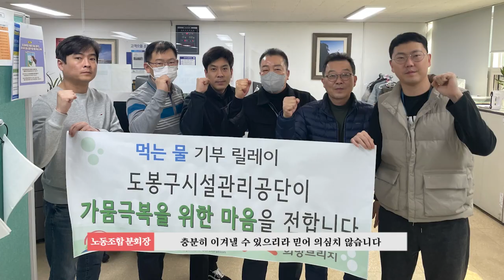작은 마음이 모여 가뭄 극복의 힘이 됩니다. ㅣ 먹는 물 기부 릴레이 [도봉구시설관리공단]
물 기부라는 큰 나눔을 실천한다면 우리는 이겨낼 수 있습니다.

지난해부터 이어진 가뭄으로 생활의 어려움을 겪는 욕지도 분들을 위한
먹는물 기부릴레이가 이루어지고 있습니다.

행정안전부와 함께하는 "먹는 물 기부릴레이"
도봉구시설관리공단도 함께하고 있습니다.